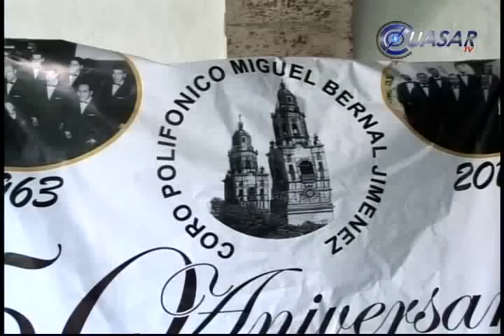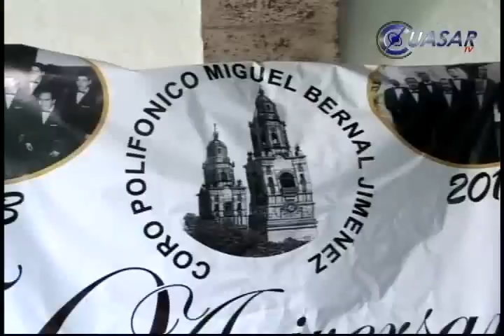Deja el maestro Carreño el Coro Polifónico, en el 50 aniversario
El coro Polifónico "Miguel Bernal Jiménez", de Morelia, celebrará su 50 aniversario este 2 de mayo, con un sobrio programa, pero con la sentida despedida de su director. José de Jesús Carreño, de los escenarios...